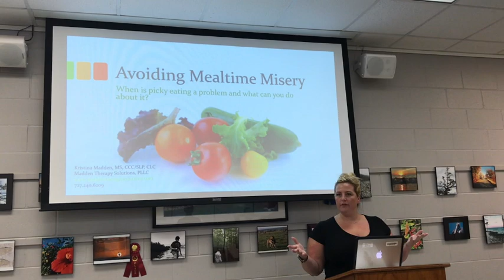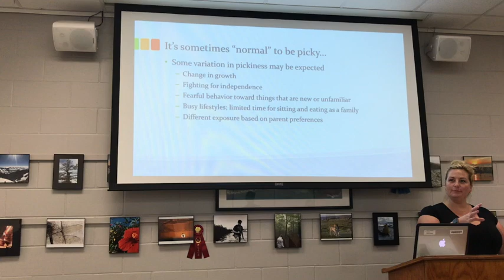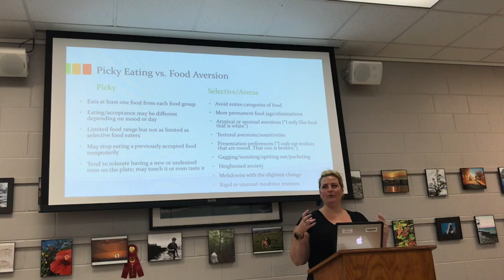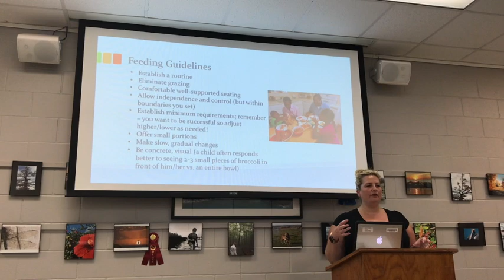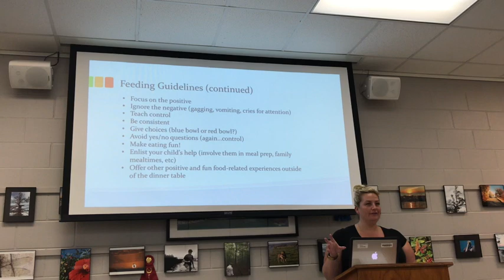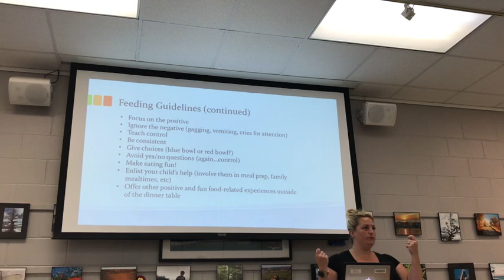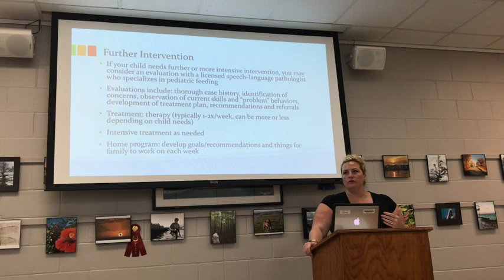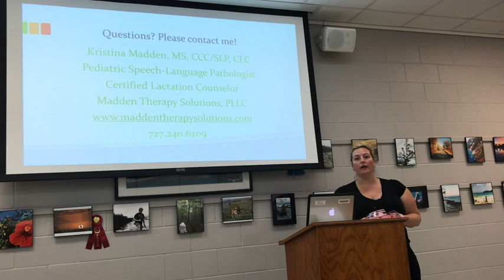Kristina Madden: Picky Eaters presentation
Food Therapist Kristina Madden presented, "Avoiding Mealtime Misery: When is picky eating a problem and what can you do about it?"